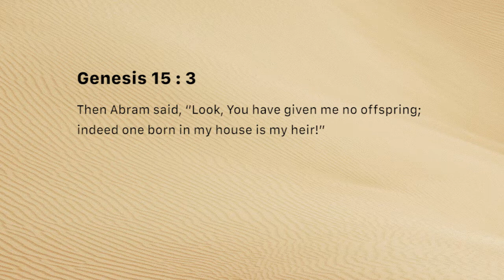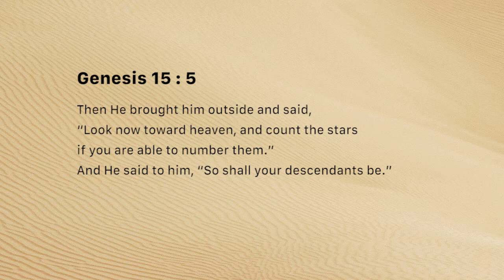Faith requires a firm decision (Monday January 07, 2019)